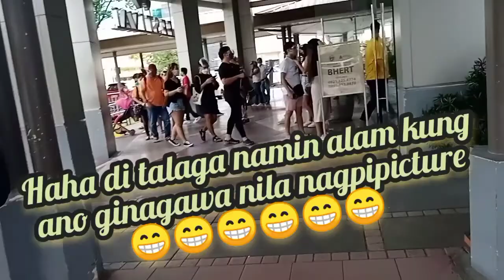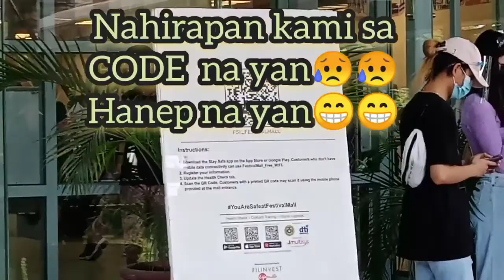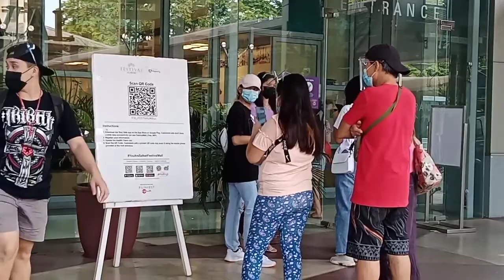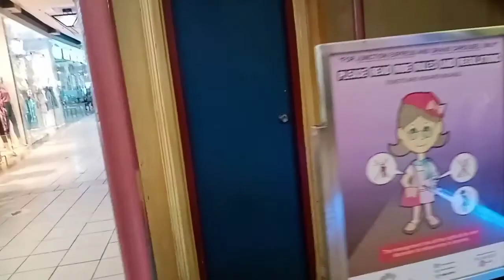PART 1 @ FESTIVAL MALL ALABANG